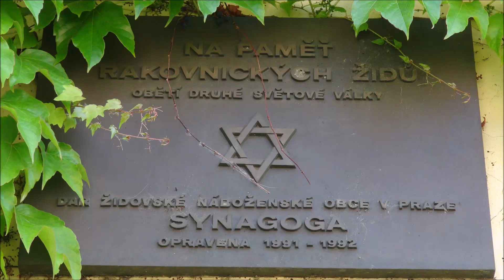2019 06 13 Synagoga v Rakovníku